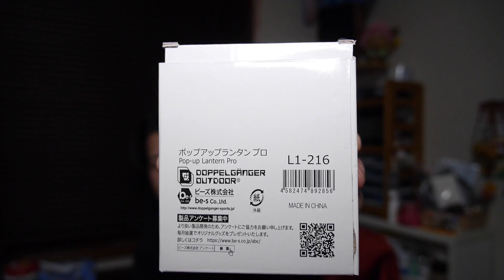【キャンプ道具】ドッペルギャンガー ポップアップランタンPro！【アウトドア道具】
ドッペルギャンガーのお気に入りランタンに、高級モデルが登場！
コンパクトさはそのままに、充電機能や色変えまで搭載(´∀｀)
これはいいものだ！

　Mikasuのおすすめ！アウトドア編